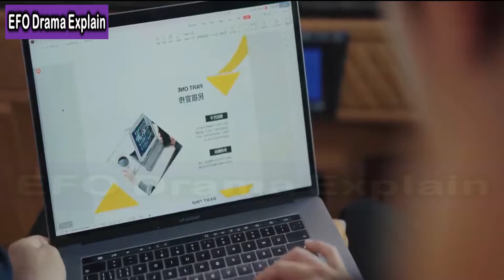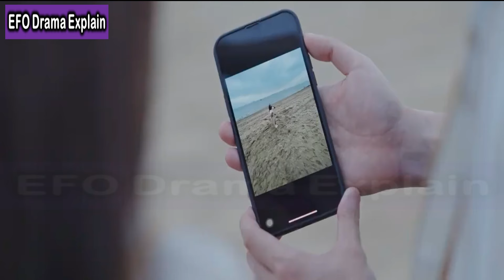Silly Girl❤️Contract Boyfriend |Ep 6| The Best Day of My Life (2024) Chinese Drama Explain In Hindi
In this video, I will give an Hindi explanation of “The Best Day of My Life (2024)” (Episode 6) which is a Chinese Romance, Youth Drama.

(Cast)
Zhang Jiong Min as Xie Shi
Jiang Zhi Nan as Xu Mu
Wang Chuan as Shen Yi
Yan Zhi Chao as Song Nian Nian
Sheng Yi Chen as Zhang Yao
Zhang You Wei as Team leader Liao

lots of  ❤️

CREDITS:
Director:
Images Source: